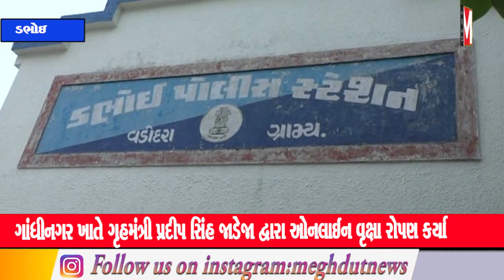ડભોઇ પોલીસ સ્ટેશન ખાતે 71માં ગ્રામ્ય કક્ષાના વન મહોત્સવ ની ઉજવણી